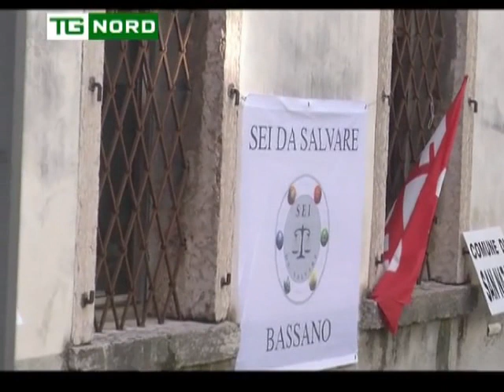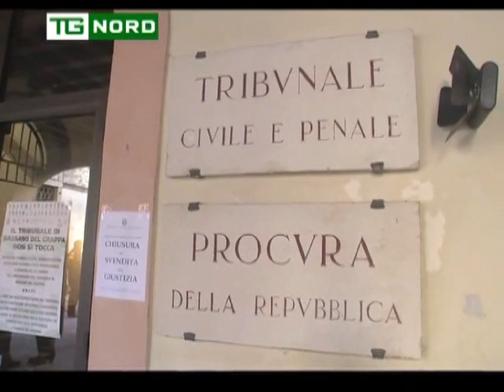REGIONE VENETO - MANIFESTAZIONE BASSANO